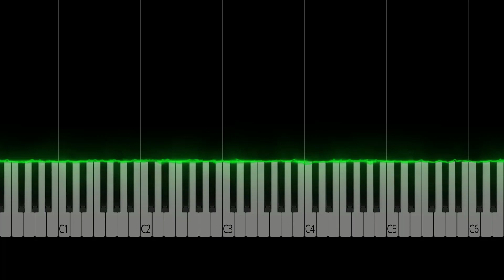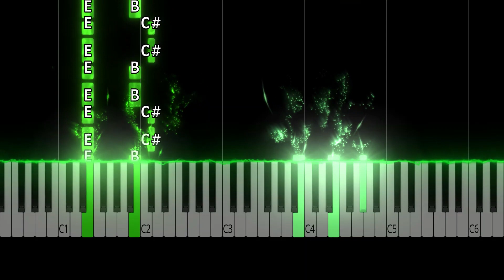Green Door - Shakin' Stevens - ADVANCED Piano Tutorial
This song is part of my "Advanced Piano" series. Arrangements in this series can use chords in both hands. If you are serious about learning piano, consider finding a piano teacher to help you develop good technique and music reading ability.

Sheet Music: Due to copyright/licensing limitations, I'm not able to share sheet music to this song at this time. Sorry!